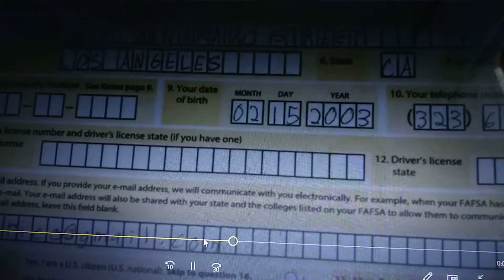Monica Ramon scene from the film "Dreamers"2019